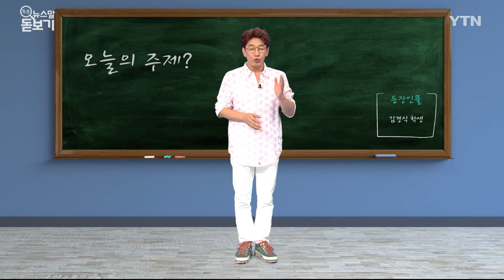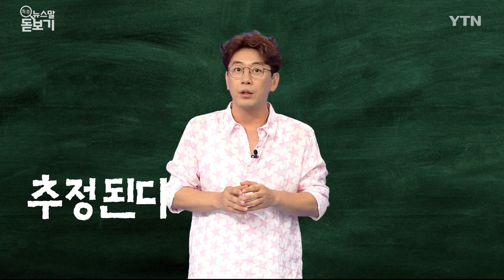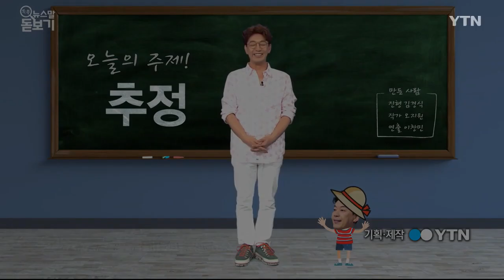판결이 확정될 때까지는 무죄로 '추정'한다 [쏙쏙 뉴스말 돋보기] / YTN KOREAN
추정하다? 간주하다? 똑같은 것 같은 두 우리말.

어떤 차이가 있는걸까요? 법률용어로도 많이 쓰이는데요.

똑같은 것 같지만 엄연히 따지면 큰 차이가 있습니다!

뉴스를 보다보면 법률용어가 자주 등장합니다.

추정하다. 간주하다.

문맥상 의미를 살펴보면 둘 다 예상된다.

뭐 이런 뜻인 것 같은데요.

왜 다르게 사용할까요?

사전적 의미를 살펴보면 ‘추정하다'는 미루어 생각하여 판정하다, ‘간주하다'는 상태나 모양, 성질 따위가 그와 같다고 보거나 그렇다고 여기다.

이렇게 구분되는데요.

아~~ 뜻을 봐도 무슨 차이인지 모르겠어~~!

하지만 법적으로 따져보면 중요한 차이가 있습니다.

둘 다 명확치 않은 사실을 존재하는 것으로 보지만 추정은 만약 반증이 나올 경우 법적 효력을 잃게 됩니다.

하지만 간주한다 라고 했을 경우에는 얘기가 좀 다릅니다.

반증이 나왔다고 하더라도 법적 효력이 그대로 유지되죠.

민법에 ‘혼인 외 출생자는 그 부모가 혼인한 때에는 혼인 중의 출생자로 본다‘라는 문장이 있는데요.

이 경우 ‘본다'가 ‘간주한다'와 의미가 같습니다. ‘의제한다'라고도 표현하죠.

예를 들어볼까요? 학교에서 선생님이 출석체크를 하는데 마침 경식이가 없었던 거예요.

선생님이 “김경식~ 경식이 안 왔니?” 하셨는데 한참 지나서 경식이가 와서 “선생님, 저 왔어요! 배가 너무 아파서 화장실에 갔던 거예요”

선생님이 “정말이야?” 하며 수상하게 보시니까 친구들이 “맞아요, 경식이랑 학교 같이 왔어요” “화장실로 뛰어가는 것 제가 봤어요” 하고 도와줬는데요.

이런 경우 만약 경식이가 결석한 것으로 ‘추정된다'라고 하면 반대 주장과 증인들이 나왔으니까 출석한 것으로 인정될 수 있습니다.

하지만 경식이가 결석한 것으로 ‘간주한다'라고 하면 반대 사실이 나오더라도 출석한 것으로 보지 않는다는 거죠.

헌법에서 정한 무죄추정의 원칙 있죠.

유죄 판결이 확정될 때까지는 무죄로 추정한다는 건데요.

이게 만약 무죄간주의 원칙이라면? ‘추정과‘간주'.

잘 구분해서 사용해야겠습니다.